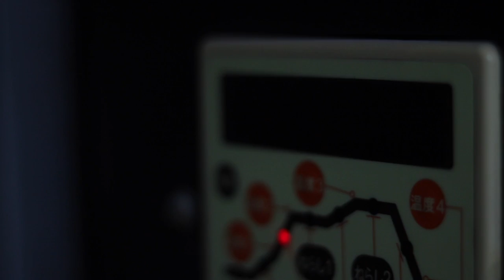【陶芸技法】粉引・刷毛目のやり方 japanese pottery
ホウキの穂を使い化粧土で刷毛目（はけめ）の装飾を施します。
・刷毛を作る
・化粧をかけ、刷毛目をつける
・余分の拭き取り

一般的な刷毛目に比べると、さほど熟練度が高くなくても雰囲気のある装飾をすることができると思います。

：撮影機材：
カメラ／音声録音：iPhone X
カメラ：DJI OSMO POCKET
カメラ：Canon  EOS Kiss X8i
レンズ：Canon 単焦点レンズ EF50mm F1.8 STM
マイク：SONY コンデンサーマイク  ECM-PC60